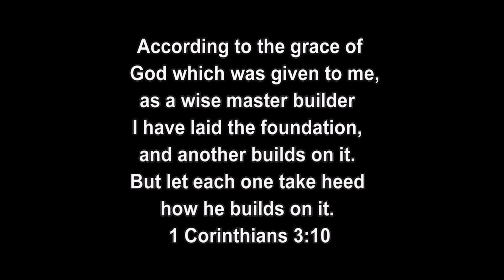Pastor Ronald L. Bernier - 03-31-2019 - "Becoming Like the Father: Two Sons and the Father" - Part 6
"Being welcomed home is not the end all of our spiritual development.  We are to become like the Father and become those who welcome others home with grace, forgiveness and love."